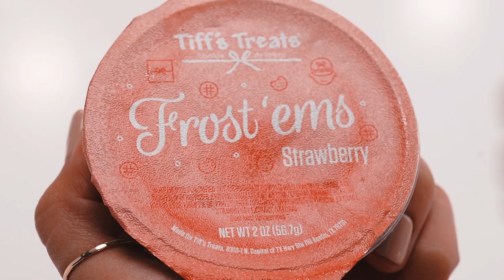Tiff's Treats Frost 'Ems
Tiff's Treats is the original warm cookie delivery company! Tiff's Treats cookies are baked fresh and delivered warm right to the door! Warm cookies make a great gift!